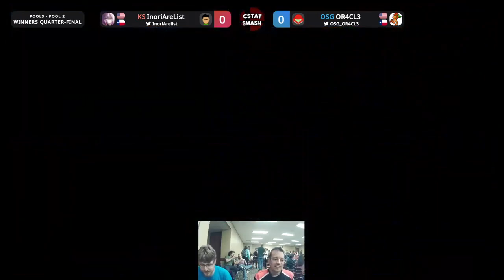Rev's Resurgence Pools- InoriAreList (Little Mac) vs OR4CL3 (Samus) SSBU Tournament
Shoutouts to C.R.S for putting the vods up!